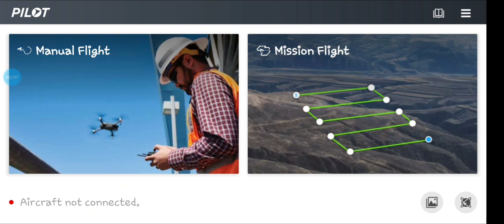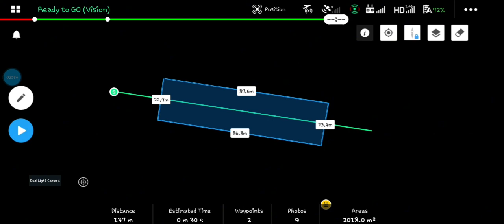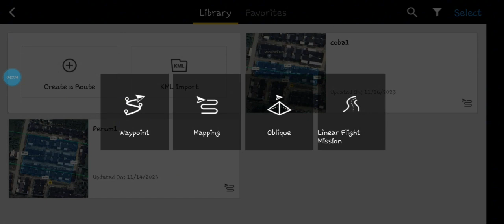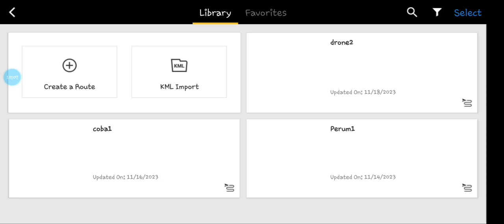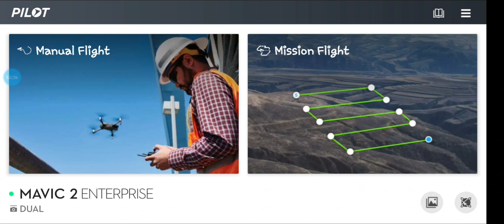Membuat Mission Flight : Mapping dengan DJI Mavic 2 Enterprise Dual